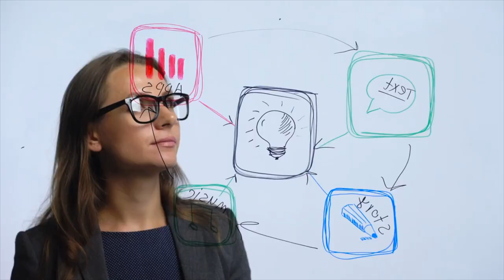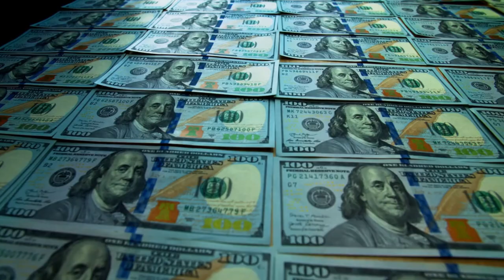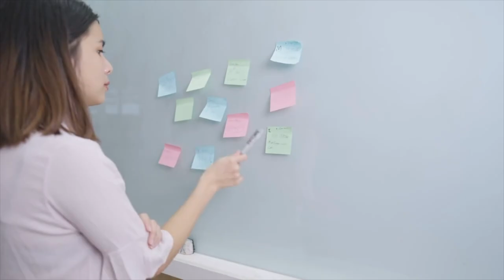brian tracy how to manifest anything सब कुछ यूनिवर्स देगा law of attraction